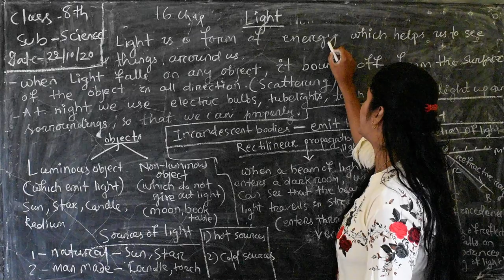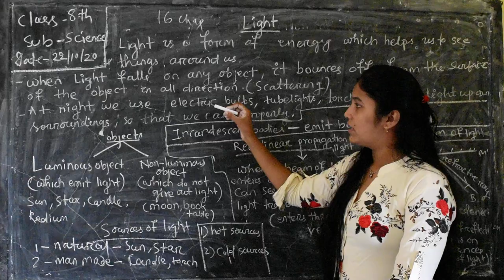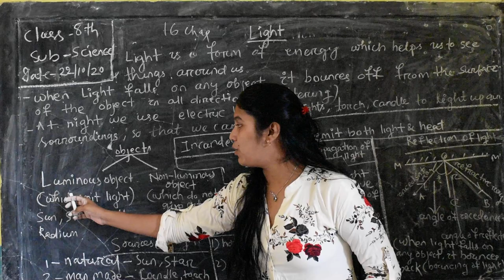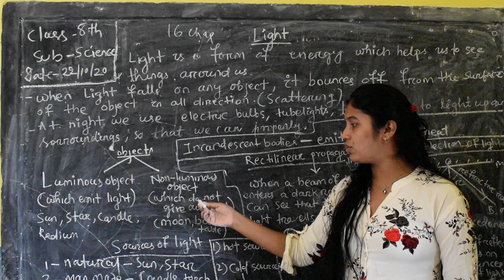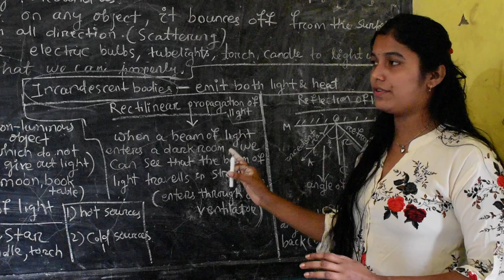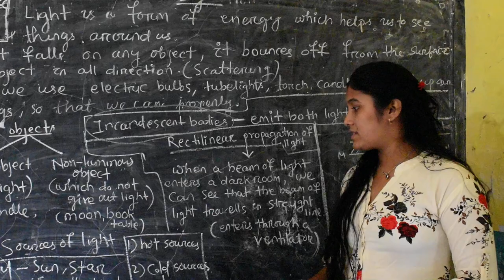Penthakata Online Class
A brief insight into online teaching at the Penthakata School.